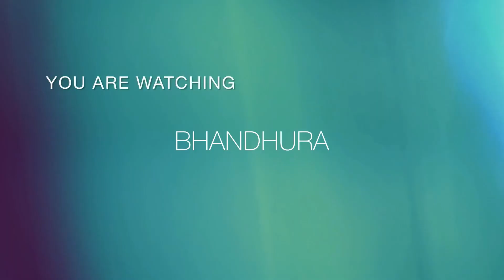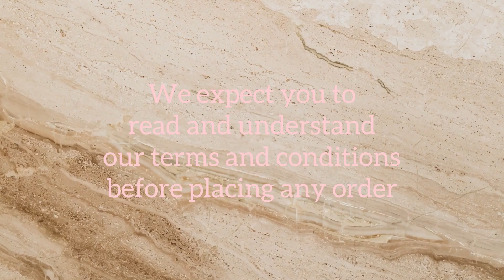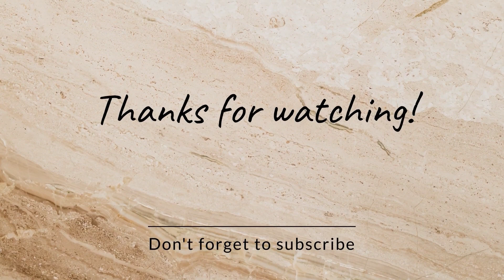Butterfly earrings🦋|Hoops|Stylish Earrings at affordable price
Earring Collection